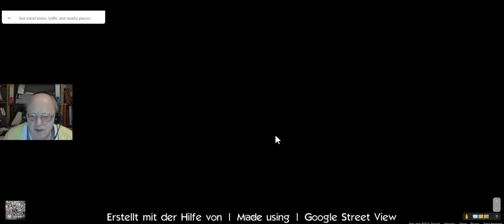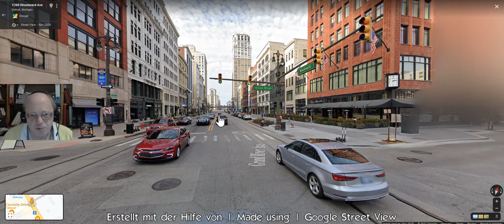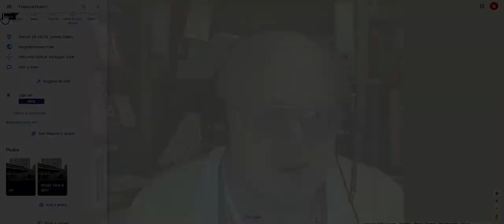OVW – 33 – Wabash Die sterbende Straße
Heute sind wir in Detroit, USA.
Detroit wurde 1701 von dem französischen Kapitän Antoine de la Mothe Cadillac am Ausfluss des Lake Erie gegründet und von ihm Ville d’Etroit (Stadt an der Meerenge) genannt.
Detroit ist bekannt als Autostadt. Mit dem Niedergang der US-Autoproduktion verfiel auch die Stadt Detroit. Wir besuchen eine sterbende Straße.
xxxxxxxxxxxxxxxxxxx
Erstellt mit Material von Google Maps und Street View.